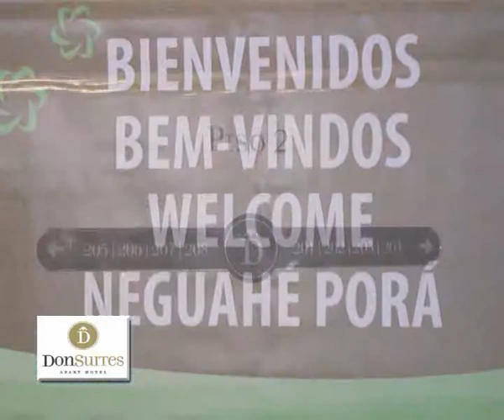DonSuites Apart Hotel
Re lanzamiento del hotel con presencia de autoridades . . . .